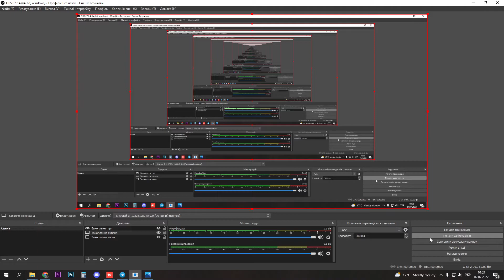Four Simple Ways To Make Million Dollars in 2022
In this video, you are going to learn about Simple Ways To Make Million Dollars that will help you make money from home. These apps are for anyone who wants to make some passive money without spending much time on it. Yes, you are going to get money just for installing these apps and doing Nothing.